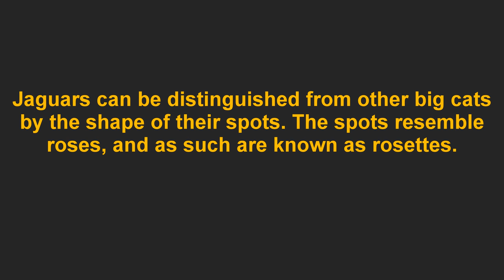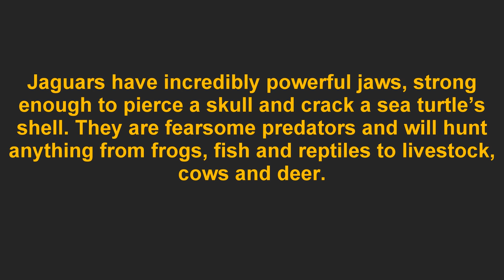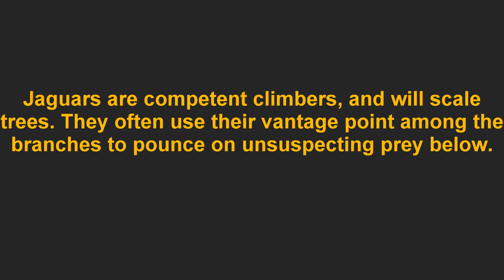10 Amazing Jaguar Facts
The jaguar (Panthera onca) is a big cat, a feline in the Panthera genus, and is the only extant Panthera species native to the Americas. The jaguar is the third-largest feline after the tiger and the lion, and the largest in the Americas. The jaguar's present range extends from Southwestern United States and Mexico across much of Central America and south to Paraguay and northern Argentina. Apart from a known and possibly breeding population in Arizona (southeast of Tucson) and the bootheel of New Mexico, the cat has largely been extirpated from the United States since the early 20th century.